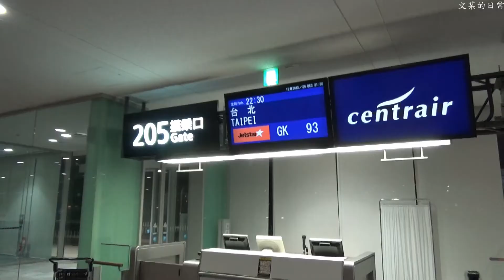Takefumi / 回台灣啦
其實還有一些影片還沒剪
總之先看我怎麼飛回台灣的
可惡...我才沒有一直在回憶呢
ㄏㄏ
快來YouTube看高清CC字幕啦
YouTube字幕あり